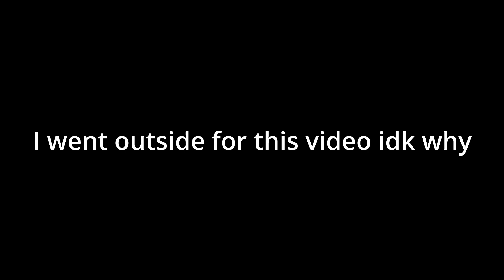How To Make Starbucks Coffee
Hope you guys like the recipe! This is the best coffee ever!